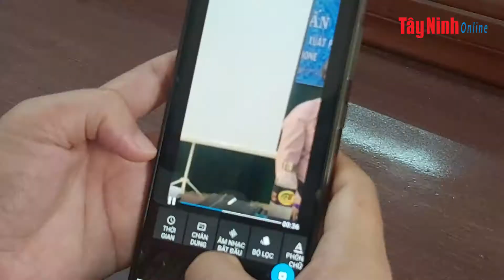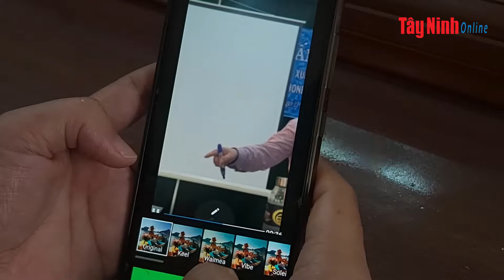Báo Tây Ninh: Tập huấn kỹ năng chụp ảnh và sản xuất phóng sự trên smartphone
Học viên tham dự tập huấn được giảng viên Đinh Ngọc Sơn giới thiệu và hướng dẫn một số ứng dụng để sản xuất tin, phóng sự trên thiết bị di động nhanh và hiệu quả.